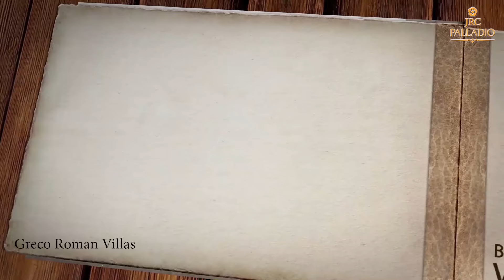Recreating Greco-Roman Villas Originally Built in Venice Italy During 16th Century.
It is a recreation of Greco-Roman Classical Villas built during 16th century in Venice by the Italian architect Andrea Palladio.  The Palladian Concept of “Villa and a Holiday Home within”  is manifested in all the villas in this project featuring Double Height Living, Double Height Palladian Windows, Deck Dining, Open to Sky Courtyard etc.

Floor Plan is developed to meet every present and future needs of its resident including a multi-purpose hall with large open terrace which can easily be converted into start up office, WFH,  party hall, home theatre  etc.

Club house is modeled after Pantheon of ancient Rome  with classical interior, indoor spots, recreational facilities etc. on 2 acres amenity area.